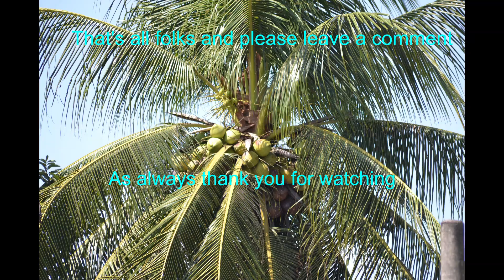Walk on the Farm Part 2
Video was made in March 2018 in Nueva Ecija Province near the town of Santa Rosa.